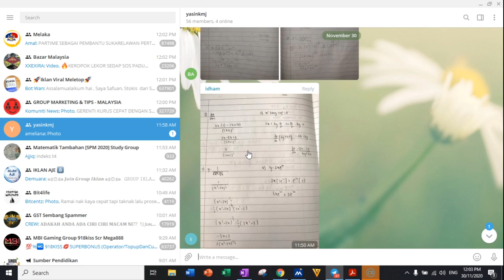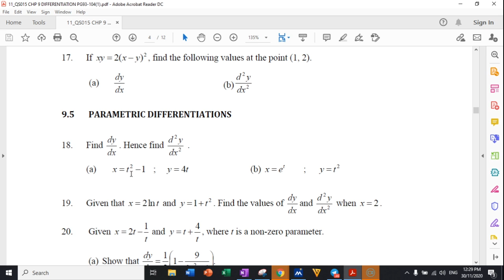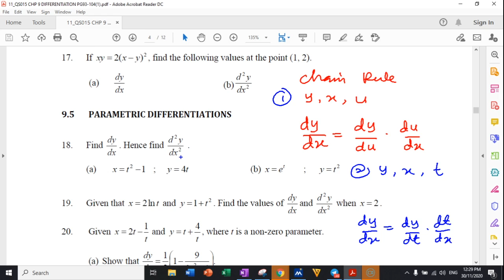MT7 30112020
Tutorial 9 SM015